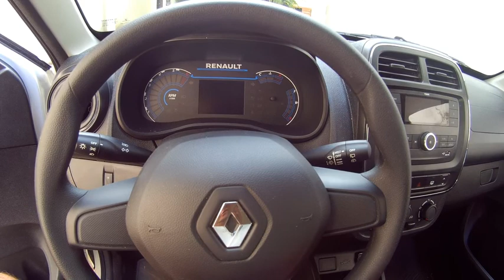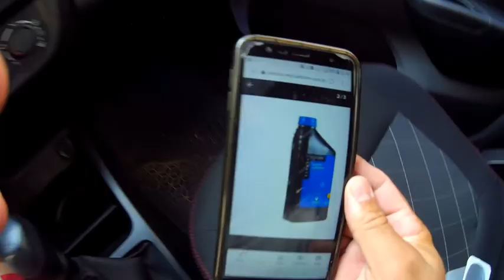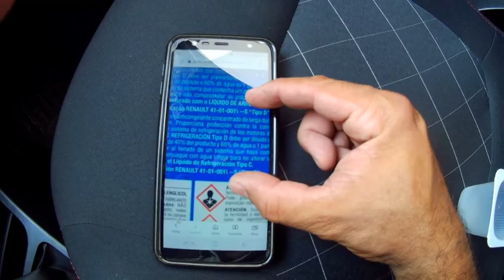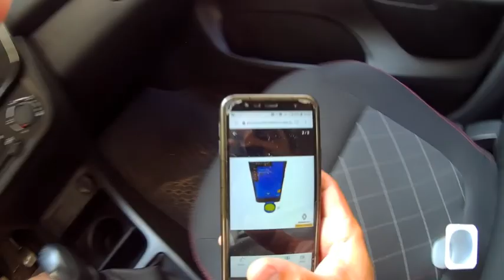Como verificar e completar o nível do reservatório de água do radiador do Renault Kwid.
Nesse vídeo mostro em como verificar e completar se necessário, o nível do reservatório de água do radiador de um Renault Kwid do ano de 2022, o que vai valer também pros Kwids dos anos anteriores.